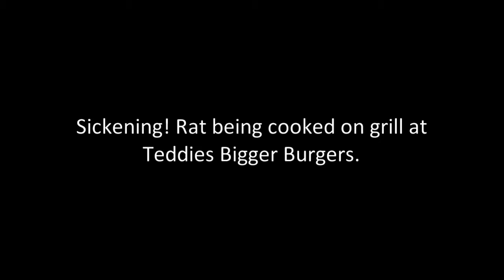Wife shoots husband over breakfast cereal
He bought the wrong kind of oats.. विफल